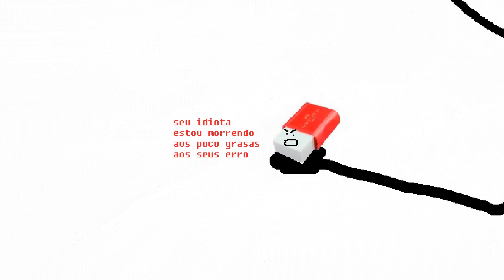Whey protein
1 hora de menes suecos,
menes suecos 200 reais,
halloween 2020 menes suecos,
retrospectiva 2020 menes suecos,
cyberpunk 2077 menes suecos,
menes suecos 7 de setembro,
7 de setembro menes suecos,
menes suecos 808 hp,
menes suecos 9 risadas
desafiou em dose dupla,
endless space 2 40k,
endless space 2 4k,
4x alchemist endless space 2,
endless space 3,
endless space 3 review,
endless space 2 cravers,
endless space 2 gameplay,
endless space 2 battle,
endless space 2 guide,
endless space 2 ep 1,
endless space 2 part 1,
endless space 1,
endless space 1 battle,
endless space 1 guide,
endless space 1 united empire,
endless space 1 ost,
endless space 1 review,
endless space 1 factions,
endless space 1 vs 2,
endless space 1 pt br,
endless space 2 zerator,
endless space 2 zagrajnik,
endless zoom space,
endless space yogscast
desafiou em dose dupla 2021,
desafió sobre fogo,
desafiou em dose dupla 2020,
desafiou em dose dupla brasil 2020,
desafió sob fogo vida ou corte,
desafió sob fogo ferreiros vs jurados,
desafió sobre fogo completo,
desafió sobre fogo katana,
desafió sob fogo estados unidos,
desafió sob fogo eua,
desafió sobre fogo brasil,
desafiocaracol 2017 gago y valentina,
desafiocaracol 2019 costeños y vallecaucanos